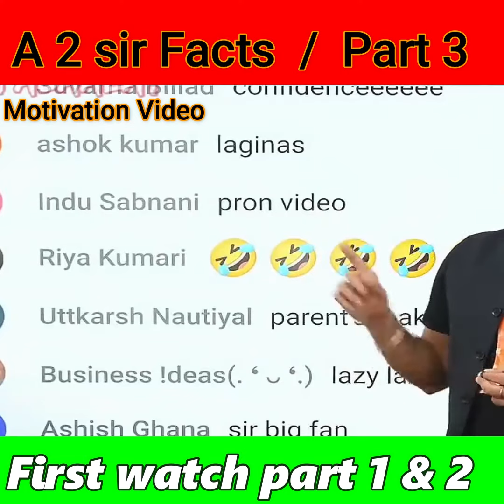A2 Sir को Institute से क्यू निकाल दिया गया था